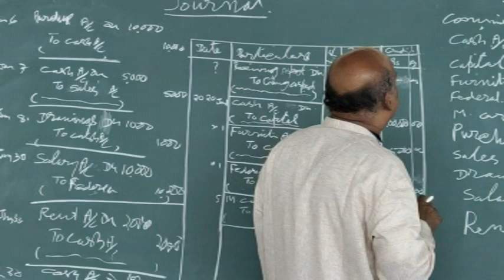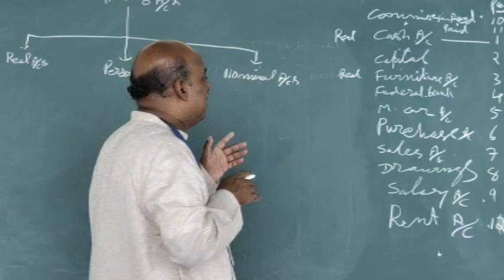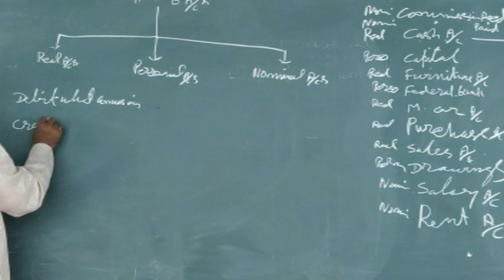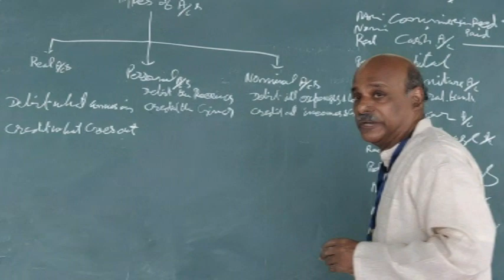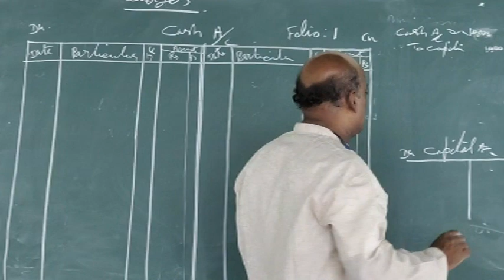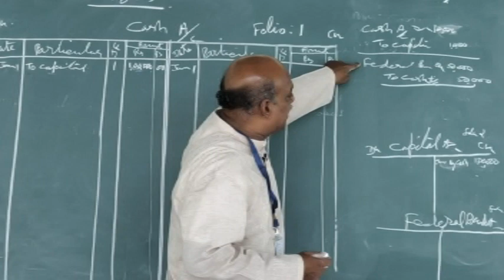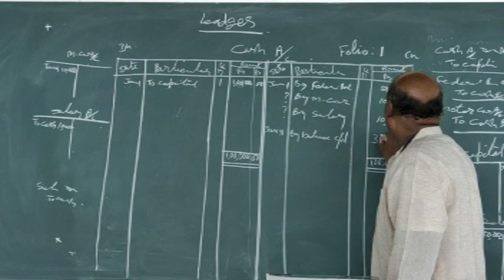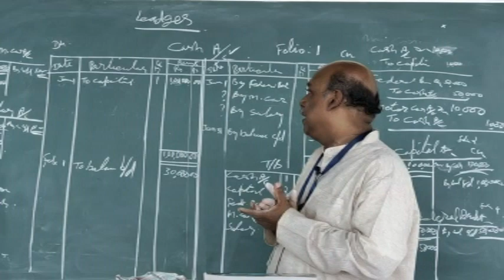S1 Basic Accounting Dr PT Jose Class 3